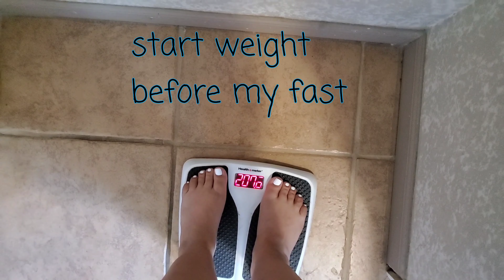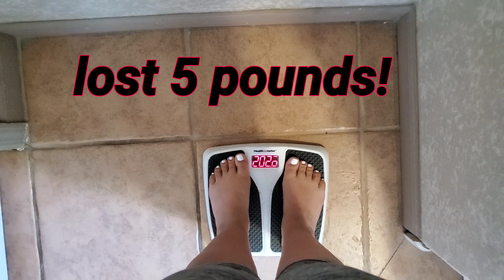How I Lost 5 lbs Overnight (BONUS CLIP)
Watch the scale go down as you work on resetting your body and letting it get rid of toxins! Stay Wild Yall! (BONUS CLIP 3:45)

AWARE I SPELLED "LOSING" WRONG LOL DONT COME AT ME!

Fasting drops

leilani.rene_

Leilani‐Rene